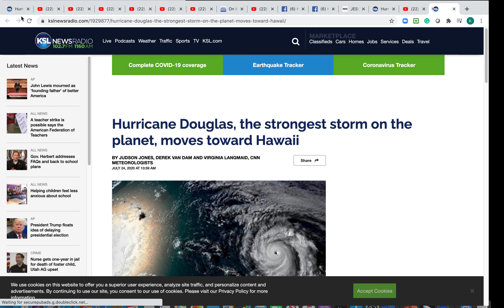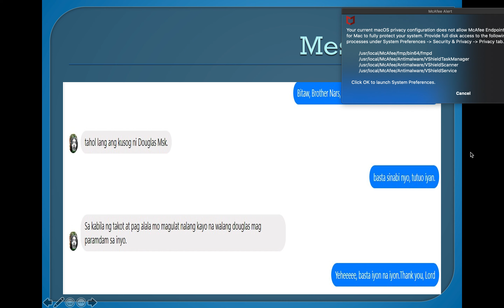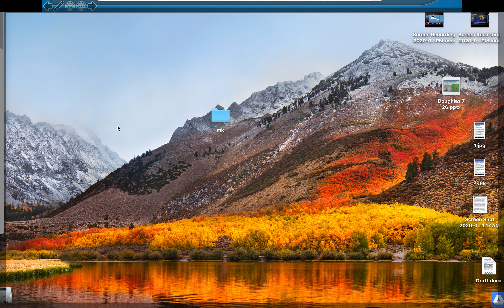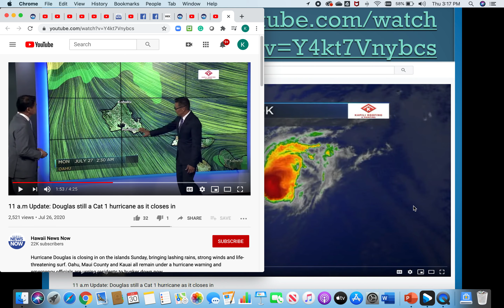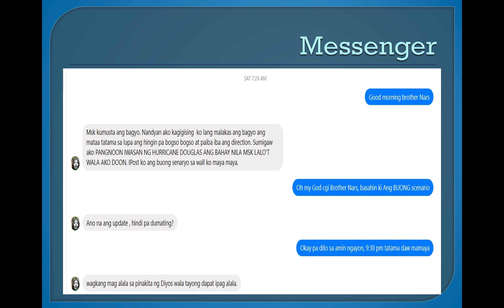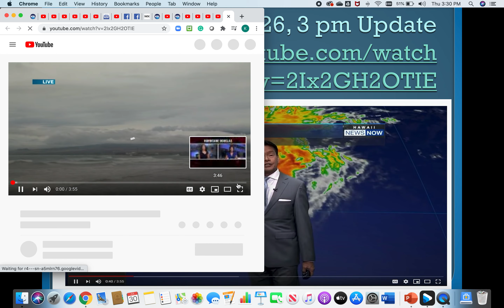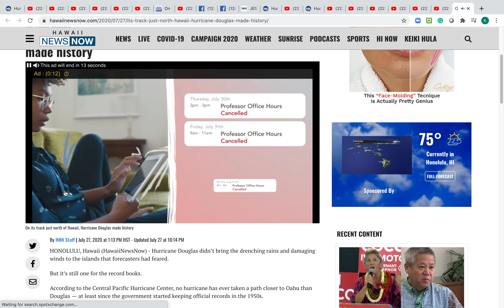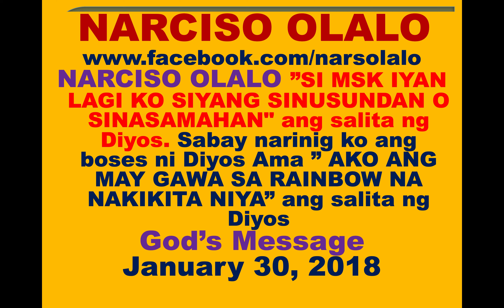Testimony, Hurricane Douglas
Good day sa lahat. Ito na naman ako magshare sa himala na ginawa ng Diyos through Narciso Olalo. Again, this is Mskaye, July 25, 2020, nagmessage ako kay Brother Nars kasi may balita na may coming na Hurricane Douglas sa State of Hawaii, kayo nalang magbasa sa  news article na ito. - HURRICANE DOUGLAS, THE STRONGEST STORM ON THE PLANET, EXPECTED TO WEAKEN AS IT MOVES TOWARD  HAWAII

Makita nyo sa video and screenshot sa messages ni Narciso Olalo through FB messenger pero sinulat ko din below para mabasa nyo ang mga messages ni Narciso Olalo sa akin from July 25 and July 26. Malinaw ang sinasabi ni Brother Nars at nangyayari lahat kung ano ang sinasabi nya. Kayo nalang mag evaluate sa mga himala sa video na ginawa ko.

Ang pinakahimala dito ang rainbow na nangyari, July 26, 7:00 pm. While waiting sa Hurricane Douglas, rainbow ang dumating sa link na ito
(Note: Correction sa video voice over, sinabi ko July 27 iyong lumabas ang rainbow 🌈, it's actually July 26.).

In short, walang Hurricane Douglas na dumating sa Oahu Island, si Rainbow lang ang dumating sa link above. Nangyari lahat ang mensahe ng Diyos dated, January 26, 2020 at paliwanag sa mensahe,7/26
at ang mga messages ni Narciso Olalo through FB Messenger.

Saturday July 25 Messages from Narciso Olalo
“WALANG DAPAT KATAKUTAN, ANONG ORAS DARATING DAHIL IPAIWAS KO SIYA SA BAHAY NINYO”

ANONG PANGALAN NG BAGYO?

 “HURRICANE DOUGLAS IWASAN MO ANG BAHAY NG TAONG NAGING KATUWANG KO SA PAGSIWALAT NG KATUTUHANAN. AYON SA SINABI NG DIYOS SUNDIN MO ANG HILING KO NA IWASAN ANG MGA TAONG TUNAY NANIWALA SA DIYOS”

“tahol lang ang kusog ni Douglas Msk”

Sa kabila ng takot at pag alala mo magulat nalang kayo na walang Douglas magparamdam sa inyo

Sunday July 26, 2020 Messages from Narciso Olalo
Msk kumusta ang bagyo. Nandyan ako kagigising ko lang malakas ang bagyo ang mata tatama sa lupa ang hangin pa bogso bogso at paiba iba ang direction. Sumigaw ako PANGNOON IWASAN NG HURRICANE DOUGLAS ANG BAHAY NILA MSK LALO'T WALA AKO DOON. IPost ko ang buong senaryo sa wall ko maya maya.

Ano na ang update , hindi pa dumating?
wagkang mag alala sa pinakita ng Diyos wala tayong dapat ipag alala.

May kasamang kulog at kidlat yan Msk pero wagkayong matakot. Iyong nakadapa ako nasa uluhan ko lang tumama ibig sabihin iiwasan kayo ng trahedya.

Ganon paman wag maging kampanti gawin ang nararapat.

Keep mo ang chat natin magagamit natin yan pag katapos.

Kung makunan mo ng video ang pangyayari gawin mo.

HURRICANE DOUGHLAS VIDEOS

July 24 report News Article

1. Hurricane Doughlas, the strongest storm on the planet

July 25 report 11:00 am.

3. Text Message Alert from the State, (July 25, 2020 11:00 AM)

July 26 report 11:00 am.

5. Text Message Alert from the State, (July 26, 2020 11:00 AM)

July 26 report 11:00 pm. Maui Island

July 26 report 1:00 pm.

July 26 report 3:00 pm.

July 26 report 4:00 pm.

July 27 report

10. On its track just north of Hawaii, Hurricane Douglas made history

Please view the video and share. Glory to God in the highest and thank you so much Narciso Olalo. Sa lahat, maraming salamat.